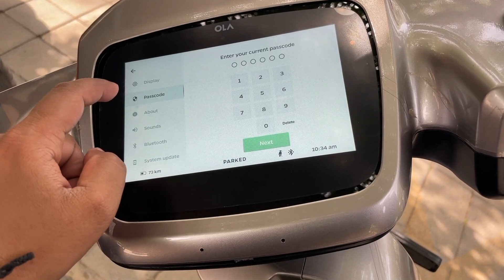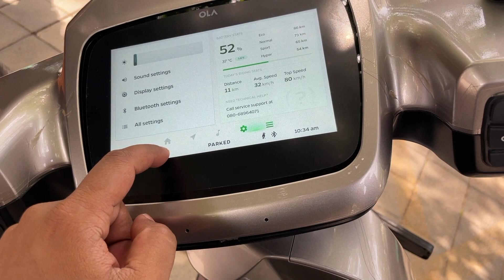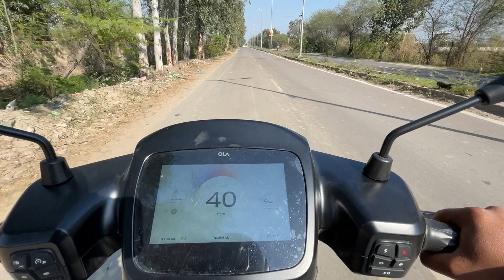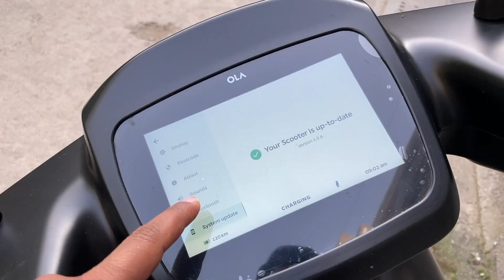Ola scooter Scooter New Map | Youtube Play💥 | Ola Electric Car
Namskar dosto aaj ki is video mein humne aapko ola scooter ke kuch naye update ke bare mein bataya hai jaise ki company apne naye maps application par kaam kar rahi hai sath mein is scooter mein youtube play ho saka hai or ola electric car kab aa rahi hai

Zuroku Premium Car Polish/Bike Polish/Scooter Polish (350 ml) with Lamination Finish